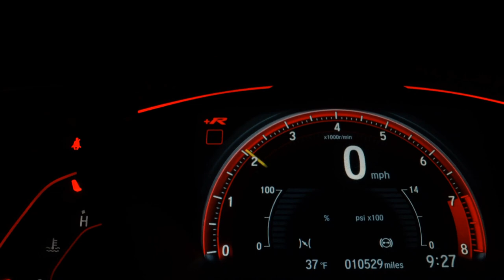HONDA CIVIC - 2008 - Franca/SP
Top de linha, bancos em couro, rodas de liga, piloto automático. Pegamos seu carro ou moto na troca.

Dados do Veículo
Veículo: HONDA / CIVIC 1.8 EXS 16V
Ano: 2008/2008
Combustível: FLEX
Portas: 4 PORTAS
Câmbio: Automático
Cor: CINZA
KM: 0

✅ Air Bag
✅ Alarme
✅ Ar Condicionado
✅ Desembaçador Traseiro
✅ Direção Hidráulica
✅ Freio ABS
✅ Rádio e MP3
✅ Retrovisores Elétricos
✅ Rodas de Liga Leve
✅ Travas Elétricas
✅ Vidros Elétricos
✅ Volante com Regulagem de Altura
✅ Piloto Automático
✅ Som Original